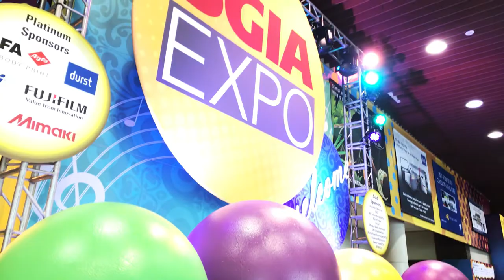HCS - Expo 2017 Overview